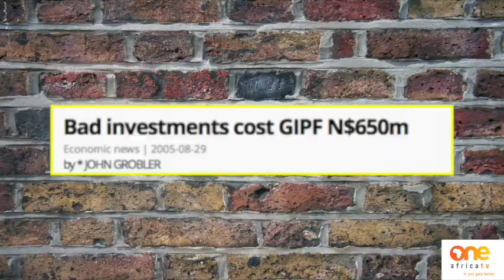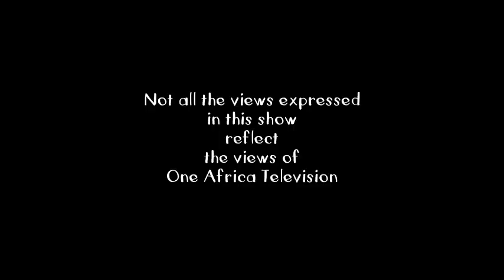It's A Wrap: Pension Fund Money At Risk - Steinhoff International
A recent newspaper report stated that N$700 million of government pensioners’ money invested by the GIPF into Steinhoff International which has come under disrepute - is at risk.

I spoke to the director of the African Labour and Human Rights Centre, August Maletzky who has followed the GIPF scandal where millions have been vanishing into thin air, for some time…It's A Wrap takes a  satirical look at the happenings in  Namibia and is presented by Namibian news personality, Erica Gebhardt. The show is aired on One Africa Television Friday nights at 20h00 with repeats on Saturday evenings at 18h30.